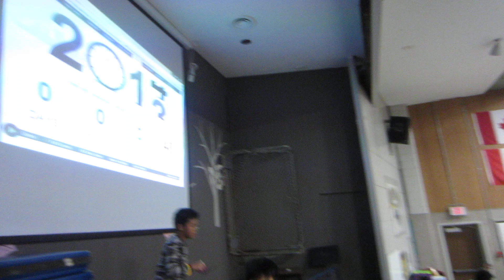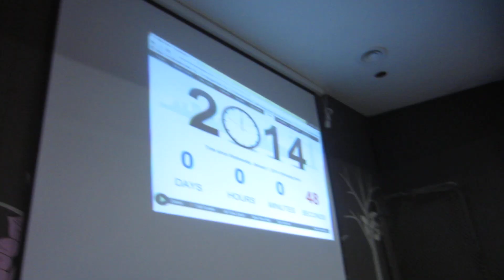New Year 2014 COUNTDOWN!!!! [HD]